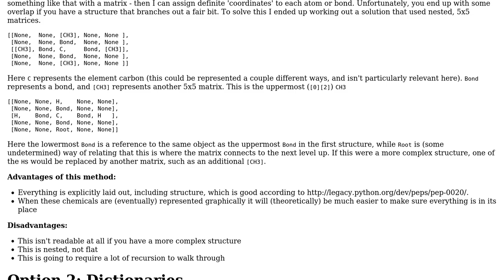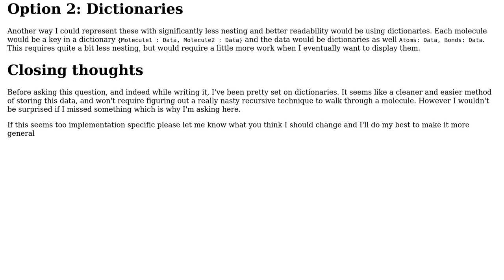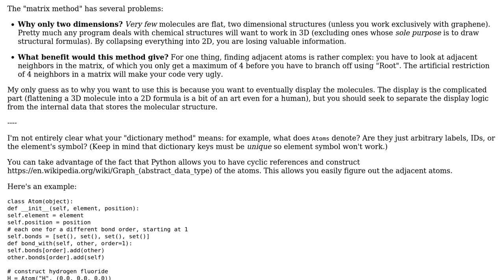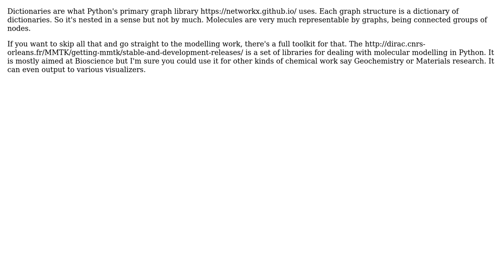Software Engineering: Should I use nested matrices or dictionaries? (2 Solutions!!)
Software Engineering: Should I use nested matrices or dictionaries?

With thanks & praise to God, and with thanks to the many people who have made this project possible! | Content (except music & images) licensed under CC BY-SA | Music | Images & others | With thanks to user Rufflewind user Dan Oberlam and the Stack Exchange Network Trademarks are property of their respective owners. You are responsible for your own actions.